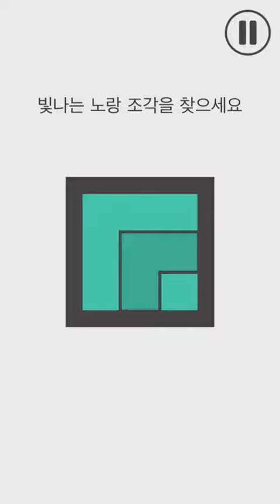LVL, Level 1